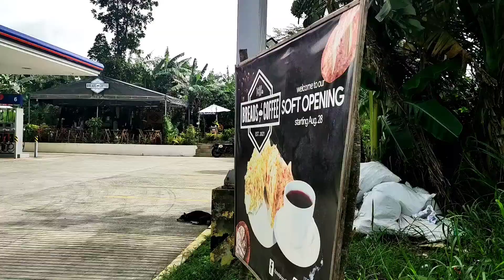Kapehan session | Villa Breads & Coffee | coffeeride coffeefuel walayligo😂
Kapehan session is back! Andito nanaman tayo sa Amadeo para magkape. Napakalamig ngayong January talaga naman, resulta, alaws pako ligo ngayong taon nyahahahaha.